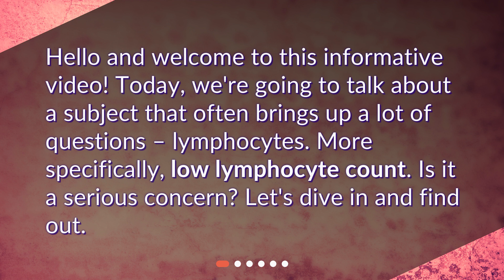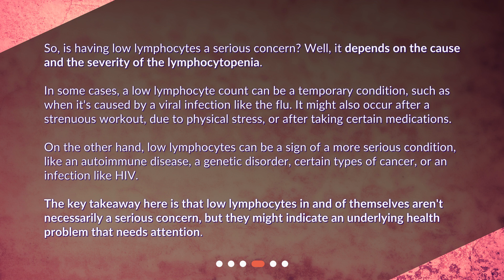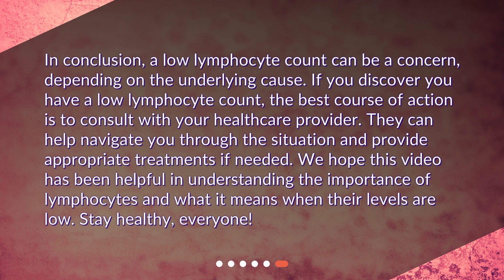Is having low lymphocytes a serious concern?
Understanding Low Lymphocytes: Should You Be Worried? • Discover the truth about low lymphocytes in this informative video! Learn what lymphocytes are, what a low count means, and whether it's a cause for concern. Find out the potential causes and severity of lymphocytopenia, and understand when to seek medical attention. Don't miss this essential guide to understanding low lymphocytes and their implications for your health!

00:00 • Is having low lymphocytes a serious concern?
00:22 • What Are Lymphocytes?
00:50 • What Does Low Lymphocyte Count Mean?
01:07 • Is Having Low Lymphocytes a Serious Concern?
01:56 • What Should You Do If You Have Low Lymphocytes?